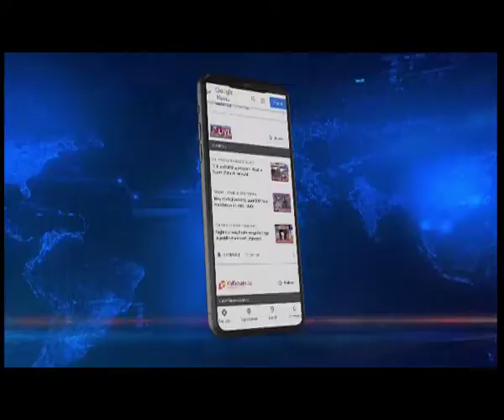त्रिपुरा में इंटिग्रेटेड पैक हाउस का मुख्यमंत्री माणिक साहा ने किया उद्घाटन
Northeastlive | अगरतला के नागीचेरा स्थित Horticulture Research Complex में आज त्रिपुरा के पहले और गुवाहाटी के बाद पूर्वोत्तर क्षेत्र के दूसरे इंटिग्रेटेड पैक हाउस का उद्घाटन किया गया। मुख्यमंत्री माणिक साहा ने पैक हाउस का उद्घाटन किया। मौके पर केंद्रीय कृषि तथा किसान कल्याण राज्य मंत्री कैलाश चौधरी भी उपस्थित थे।